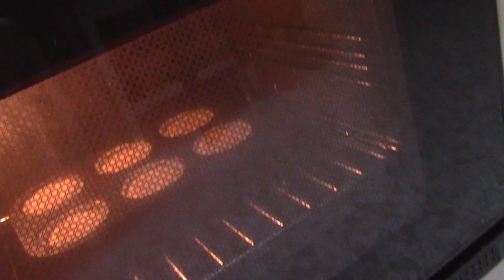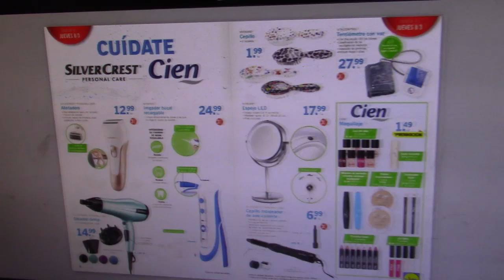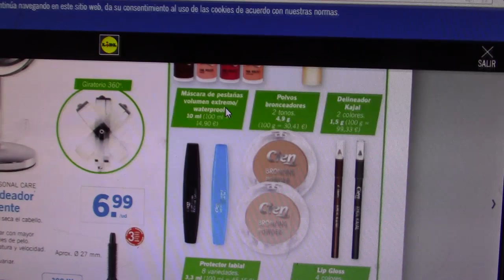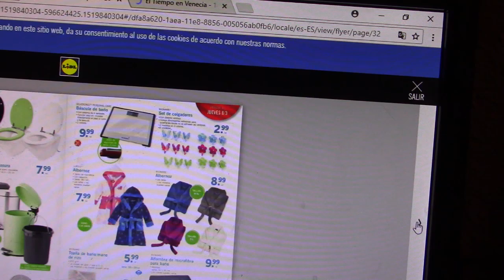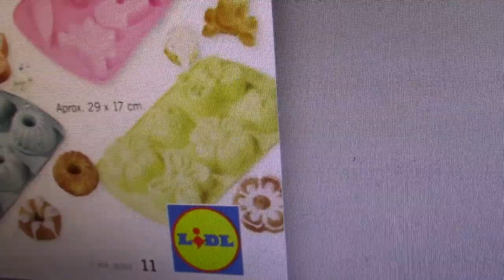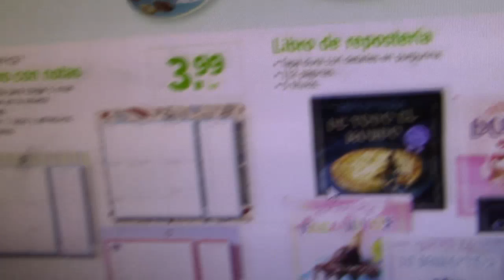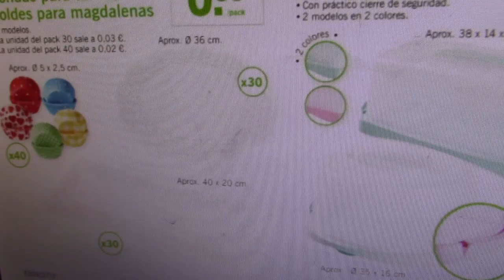VLOG 739 VAYA POR DIOS AHORA LE TOCO A LAS OLLAS